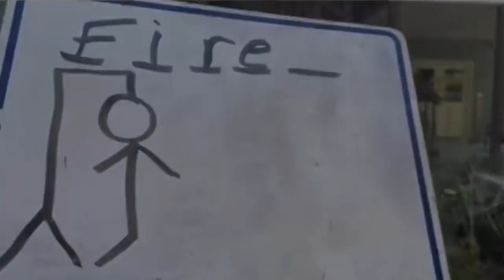HILARIOUS: A Day in the Life of Alabama Defensive Coordinator Pete Golding!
Former Alabama & All-SEC linebacker Marvin Constant is not a fan of Crimson Tide defensive coordinator Pete Golding. To prove his point, he decided to show us why! Constant stars in a hilarious in-depth look in the typical game day for Golding!

The panel of The Bama Standard consists of host Justin Riley, former Alabama linebacker Marvin Constant, former Alabama running back Bo Scarbrough, comedy legend Steve Brown, and senior analyst of Touchdown Alabama Magazine Stephen M. Smith.